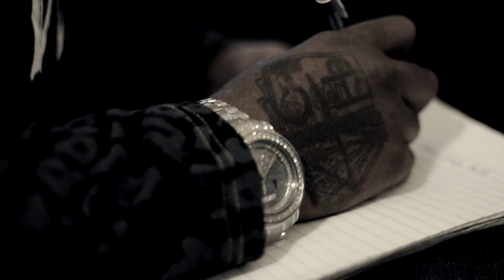11 Grooves - Gettin to the $ - Street Version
11 Grooves, Kepa Ruffin, G$, Pook Nado, Gettin To the $ -

11/ Diamond/ Ingrooves 2014